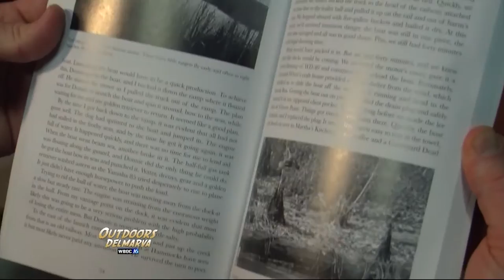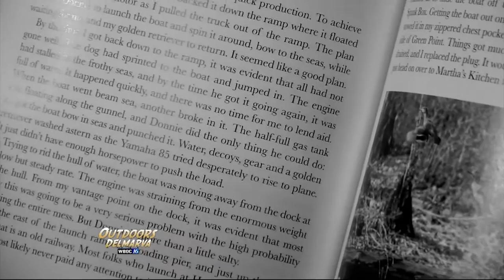Chesapeake Bay Duck Hunting Tales: An Interview with author C.L. Marshall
We interview author C.L. Marshall about his new book Chesapeake Bay Duck Hunting Tales.  Stories so vivid you'll swear you were right there in the blind!